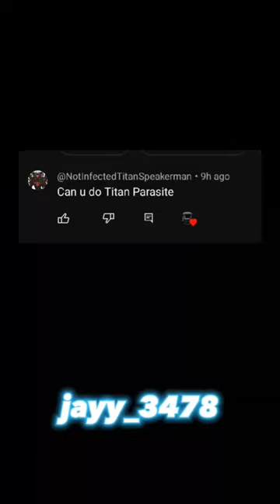Thank u for the idea not infected tsm